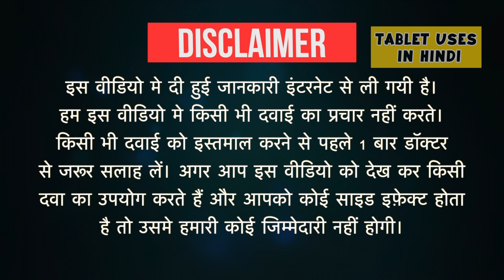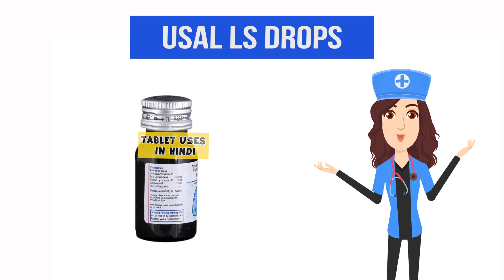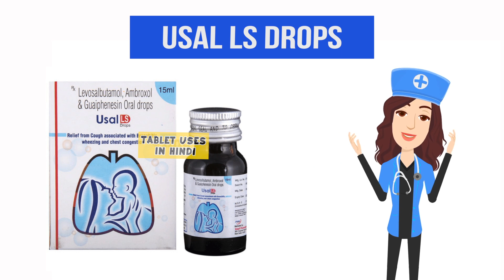Usal LS Drops Uses in Hindi | बलगम वाली खांसी | Side Effects | Dose 💊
Usal LS Drops Uses in Hindi | Side Effects | Dosage